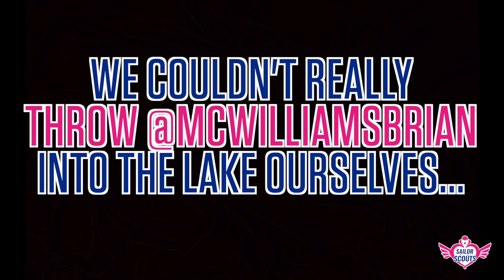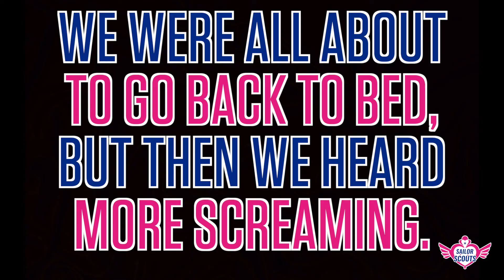Summer Vacations - Part 3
Remember that one when our Starcraft coach DIRESTRAIT threw Fabulous in the lake when the team got to Mambo’s cabin? 😁

Well, fab’s revenge is a dish best served cold… right Brian? ❄️